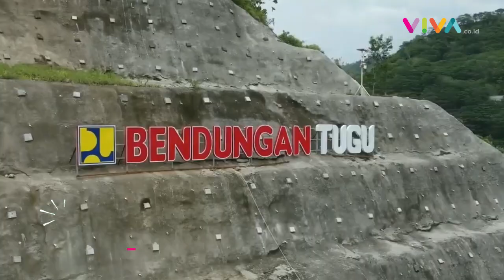Baru Diresmikan Jokowi, Bendungan Tugu Diklaim Sudah Selamatkan Trenggalek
VIVA - Presiden Joko Widodo meresmikan Bendungan Tugu di Trenggalek, Jawa Timur, pada hari Selasa, 30 November 2021. Meski baru diresmikan, bendungan seharga Rp 1,69 triliun ini ternyata sudah berikan manfaat buat warga sekitar.